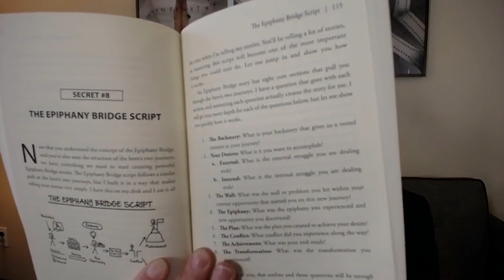SELL MORE PRODUCTS: Use The 'Epiphany Bridge Script' In Your Marketing (Storyselling)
Summary:  Have you ever wondered what the difference is between a movie that you love and a movie that you hate? Often, if you find yourself not connecting with the character's emotions, it is because the storyline, or the "Hero's Journey", is not quite connecting with you.

In marketing, it is very important to tell stories that connect with your future and prospective buyers. To do this using social media, we want to start using the "Epiphany Bridge Script' (aka : The Hero's Journey from Hollywood movies) to tell stories in our marketing.  The Epiphany Bridge is explained in detail in Russell Brunson's best-selling book, Expert Secrets on page 114.

Looking for funny cat videos?

★☆★ CONNECT WITH SUNNI ON SOCIAL MEDIA ★☆★
Need Help With Your Business? Contact Sunni

Take the One Funnel Away Challenge!

I receive commissions on sites listed here.

small business, small business owners, selling on Amazon, Amazon FBA, how to sell on Amazon, lead generation for small businesses, more sales for small businesses,
Sales funnel, click funnels, how to build a sales funnel, small business, small business tips, customer engagement. click funnels, copyrighter, copyrighting